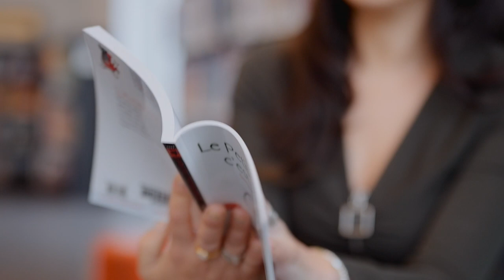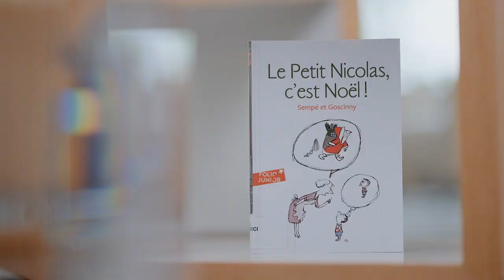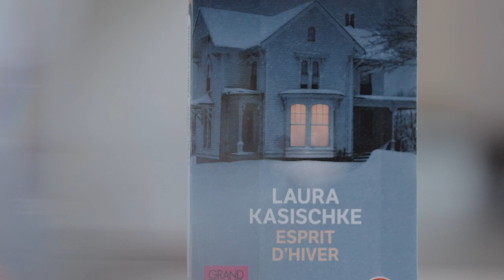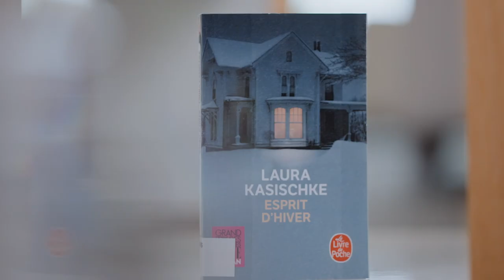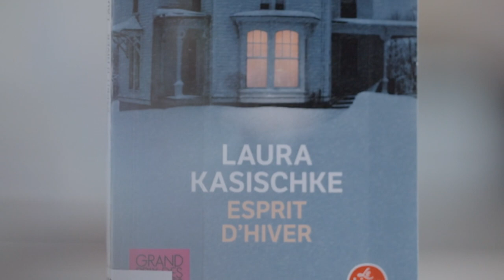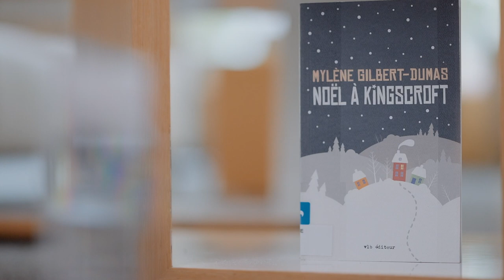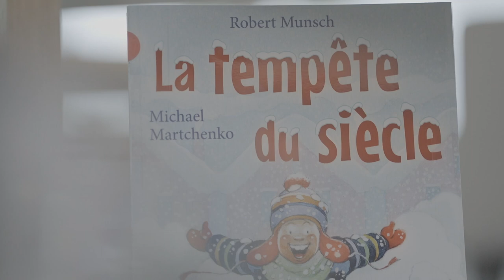Les choix de Claudia – Les meilleures histoires de Noël